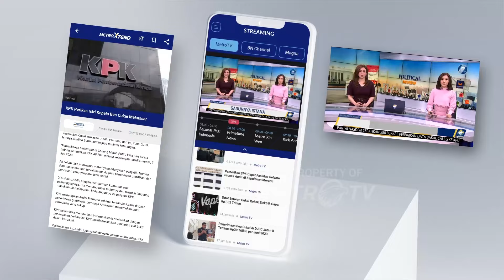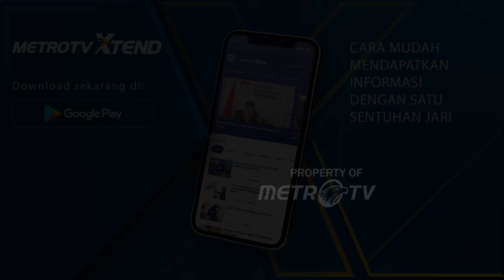Metro Xinwen - Jokowi Tinjau Posyandu di Bogor dan Jakarta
MetroTV, Presiden Joko Widodo pagi ini meninjau posyandu di Kota Bogor dan Jakarta Selatan dengan ditemani Ibu Negara Iriana, Menko PMK Muhadjir Effendy, Menkes Budi Gunadi Sadikin dan Wamenkes Dante Saksono. Kunjungan tersebut dilakukan dalam rangka Bulan Penimbangan Balita untuk pencegahan stunting. Setibanya di lokasi, presiden mengikuti alur pemeriksaan kesehatan di Posyandu, mulai dari pengecekan kesehatan ibu hamil, pengukuran tinggi badan hingga berat badan anak. Presiden mengakui pemerintah punya target ambisius terkait penurunan angka stunting, dan mengapresiasi berbagai langkah pencegahan stunting yang selama ini sudah dilakukan di tingkat posyandu. Menurut presiden, rangkaian kegiatan Bulan Penimbangan Balita dilaksanakan secara serentak di 338 ribu posyandu di seluruh indonesia.